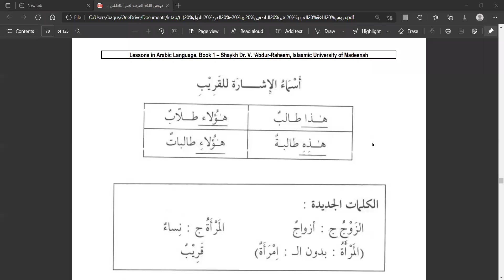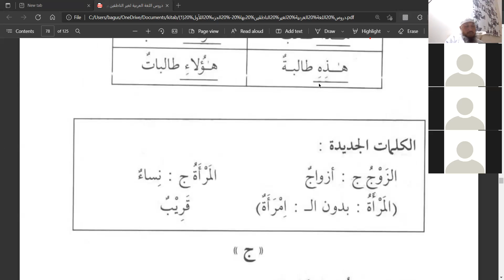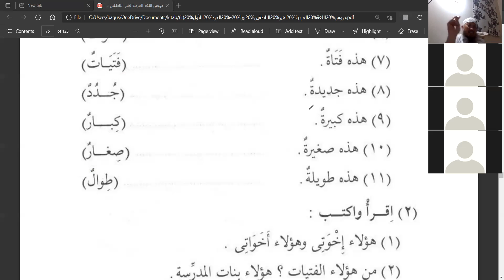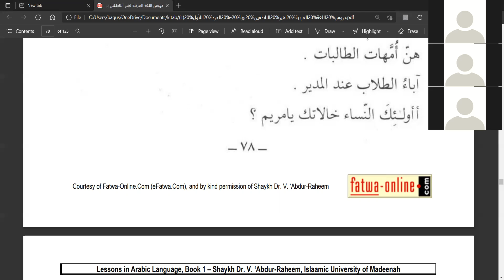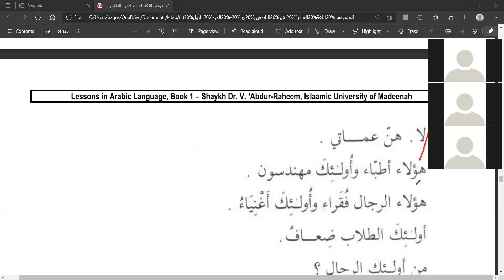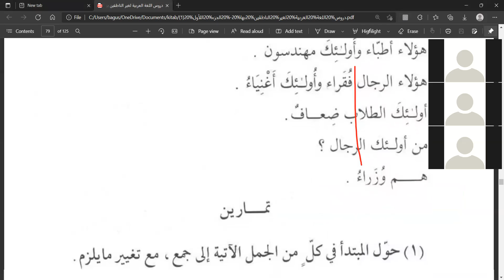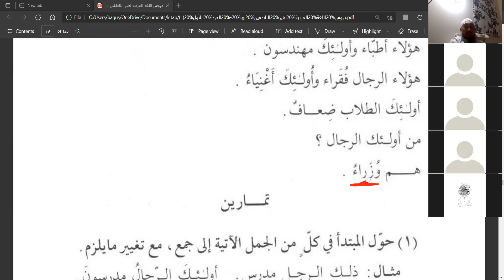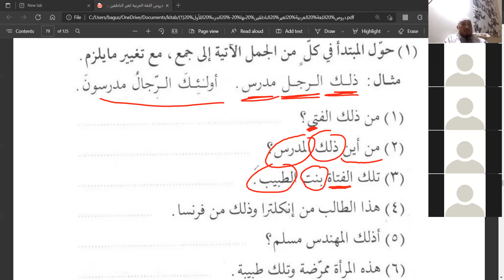Bahasa Arab Santri Sepuh KSA Pertemuan ke-24 bag II